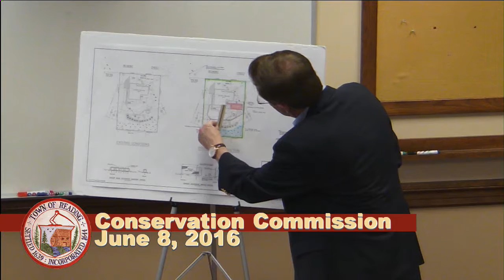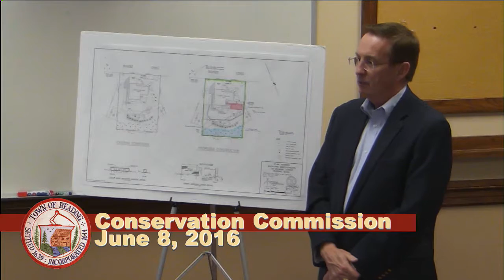Conservation Commission 06/08/2016